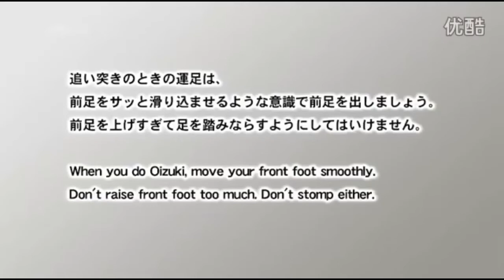Heian Sandan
Par Koji Arimoto